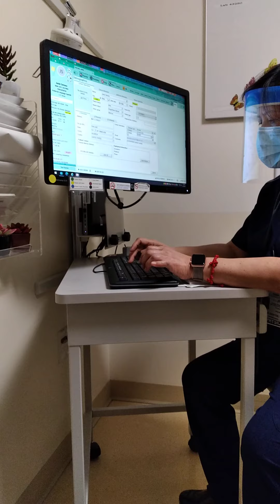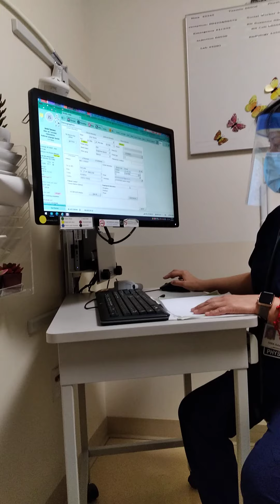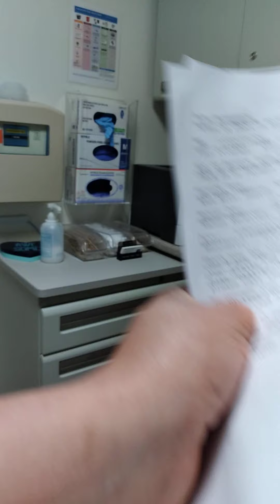mrm=03×=police beat=they controlling my doctor=Santos ma dina=at kaiser permanent san leandro(2)